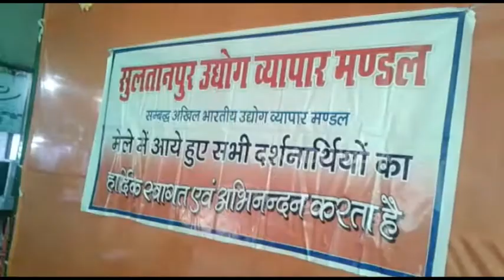एकता की मिसाल: हिंदू-मुस्लिम मिलकर मनाते हैं दुर्गा पूजा महोत्सव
सुलतानपुर: जिले में अयोजित दुर्गा पूजा महोत्सव में मुस्लिम परिवारों ने इस बार खुलकर महोत्सव का आनंद उठाया. हिंदू परिवारों के साथ-साथ कई मुस्लिम परिवार राम रावण युद्ध, और रावण दहन के साथ पूरे महोत्सव का आनंद उठाते दिखे.